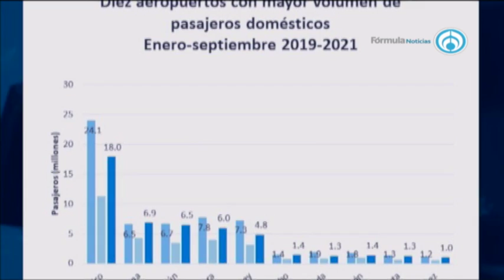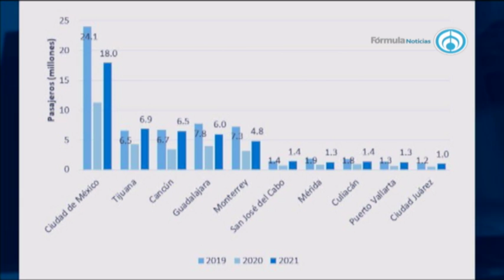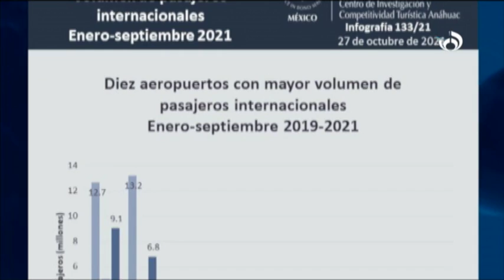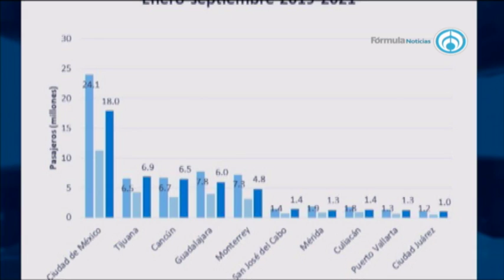Francisco Madrid, Director del Centro de Investigación y Competitividad Turística Anáhuac 311021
Entrevista con @fcomadrid sobre cómo va el sector turístico 🏩🛏️🛎️🛍️🏖️🩴🌄AbriendoLaConversacion en @Radio_Formula📰🗞️🎙️📺📻